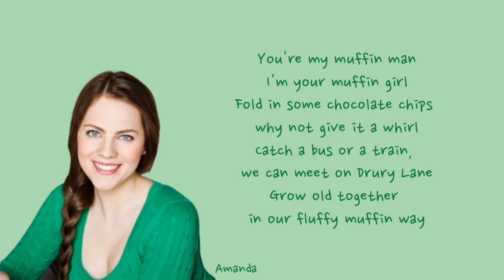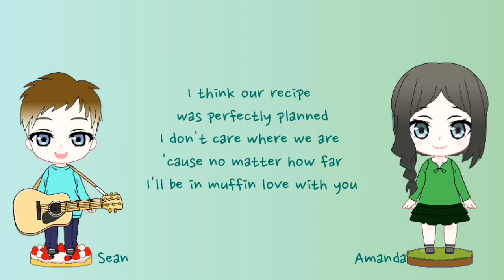'The Muffin Song' - Sean Bertram (ft. Amanda MacDonald) Color Coded Lyrics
ALL RIGHT RESERVE TO Sean Bertram

I love the vibe of this song

Song : The Muffin Song
Artist : Sean Bertram
Featuring : Amanda MacDonald

LYRICS

[Verse 1: Sean Bertram]
I'm your muffin man
You're my muffin girl
Let's get together we can see the muffin world
In a car, in a plane, we can muffin every day
Always forever in our little muffin tray

[Verse 2: Amanda MacDonald]
You're my muffin man
I'm your muffin girl
Fold in some chocolate chips why not give it a whirl
Catch a bus or a train, we can meet on Drury Lane
Grow old together in our fluffy muffin way

[Verse 3: Amanda Macdonald & Sean Bertram]
I think our recipe was perfectly planned
I don't care where we are 'cause no matter how far
I'll be in muffin love with you

Follow Sean

Follow Amanda

About :
Lyrics : Genius

Lf my muffin man hshs(≧▽≦)